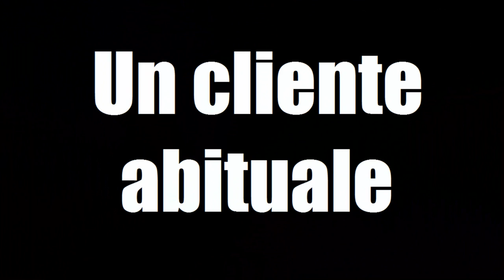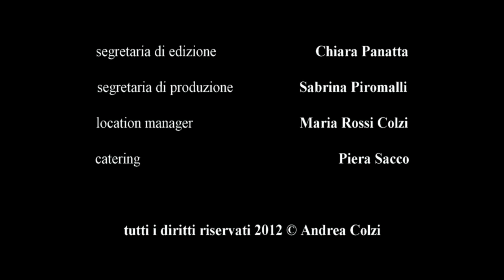Un Cliente Abituale (cortometraggio)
Primo cortometraggio scritto e diretto da Andrea Colzi, grazie alla collaborazione di Daniele Barillà. Con: Edoardo Ciufoletti, Francesco D'Antonio, Francesco Casillo, Roberta Tenuti. Fotografia: Christian De Vincenzi. Fonico: Gabriele Adorante. Direttore di produzione: Gianluca Granocchia. Montaggio Audio: Federico Schietroma. Segretaria di Edizione: Chiara Panatta.